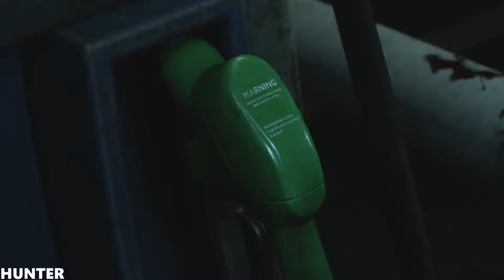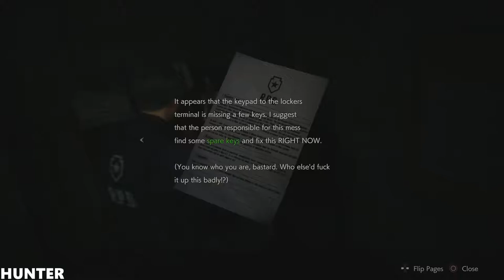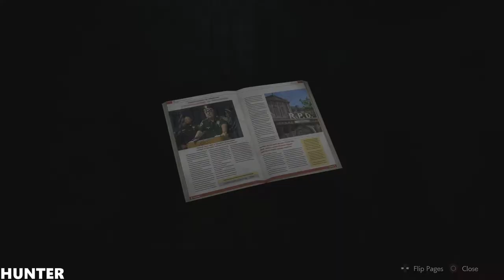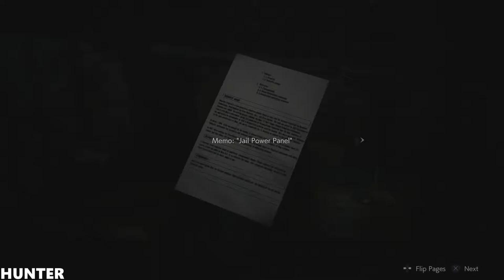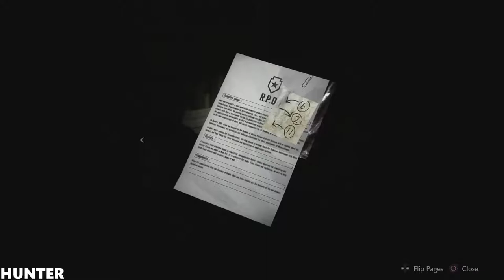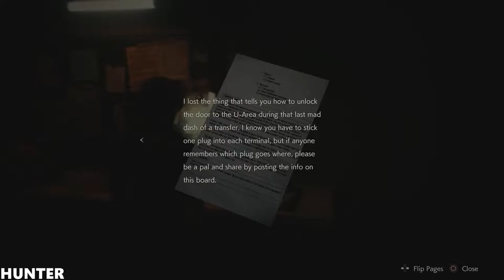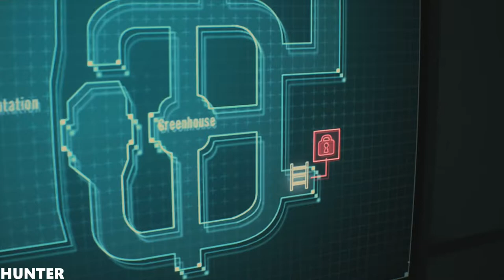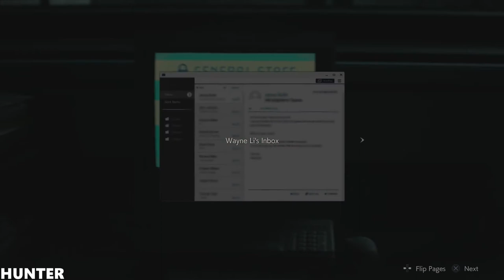ESIDENT EVIL 2 REMAKE Walkthrough Gameplay Part FULL LONG PLAY (1080p60FPS)